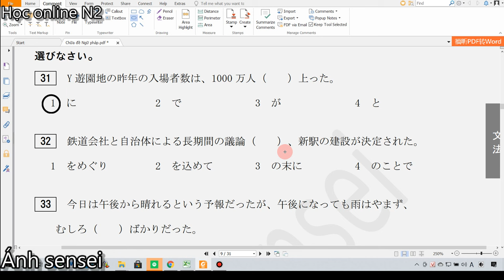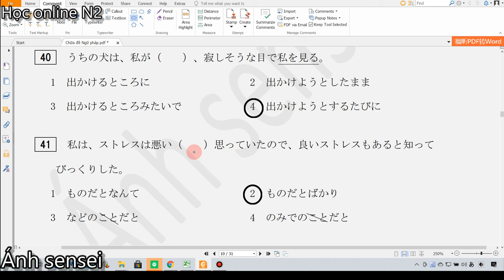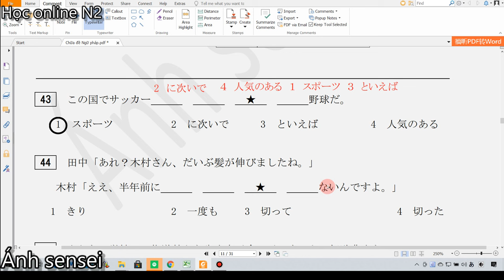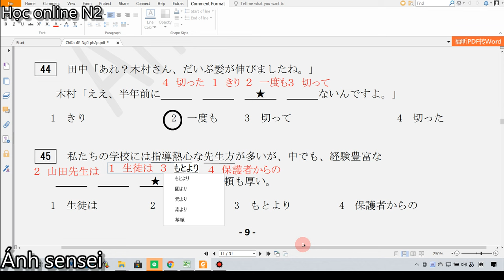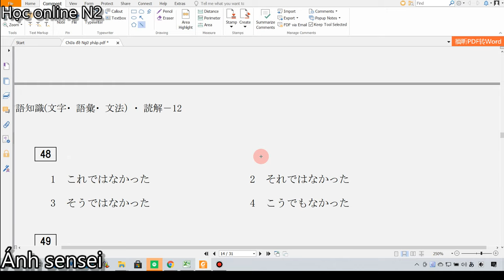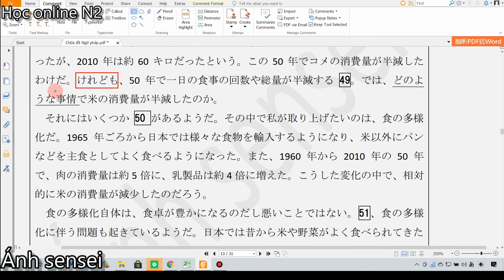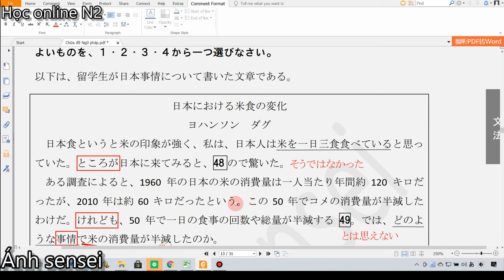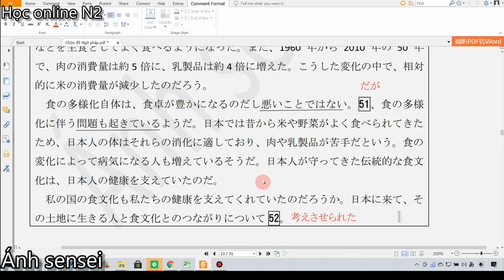Chữa đề ngữ pháp N2 JLPT - Đề tháng 7/2013